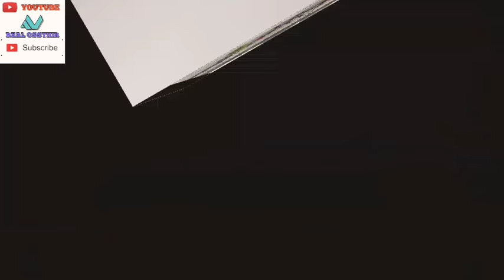Civil Aviation School & College's Sports Day 2018..(Dumble)P.T. Boys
The Annual sports day of Civil Aviation school & College's 2018.
Share to your friends..More and More.